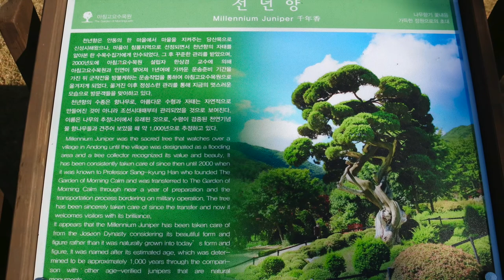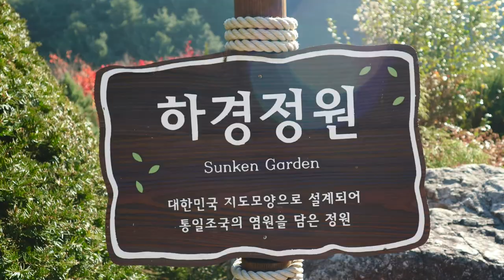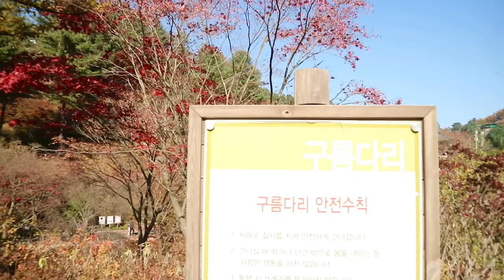THE GARDEN OF MORNING CALM | SOUTH KOREA | AUTUMN